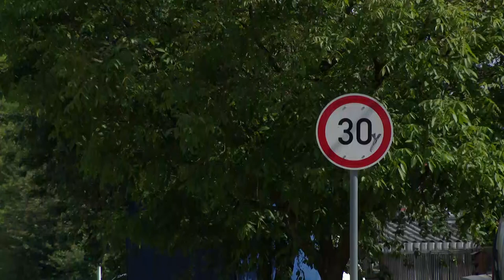Útépítések és járdafelújítások